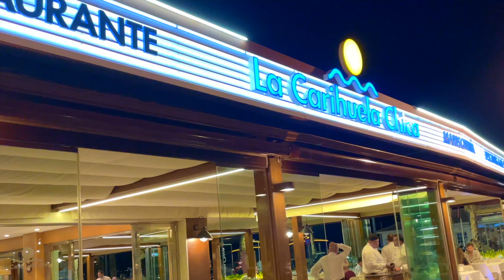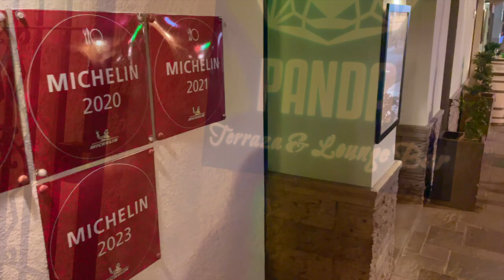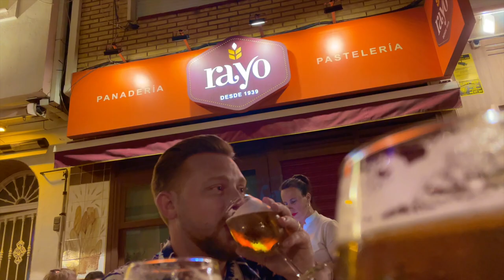Foodie's Paradise: Discover the Best Places to Eat and Drink in Fuengirola Spain 2024!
Welcome to our virtual food tour of Fuengirola, where we'll take you on a mouthwatering journey to explore the very best places to eat and drink in this beautiful coastal town! In this video, we'll uncover hidden gems and local favorites, showcasing the diverse culinary scene that Fuengirola has to offer. Our carefully curated list includes both budget-friendly options and fine dining experiences, ensuring there's something for every palate and budget.